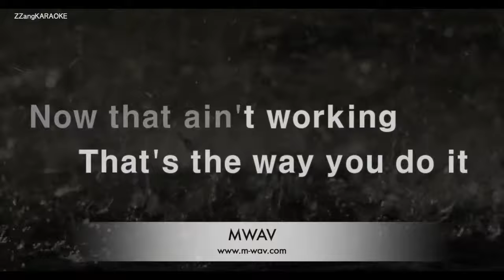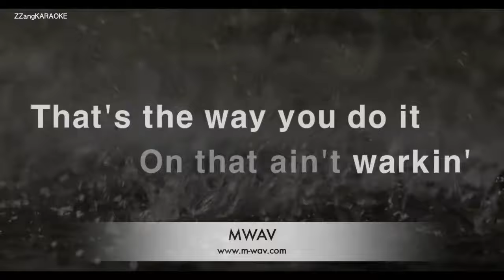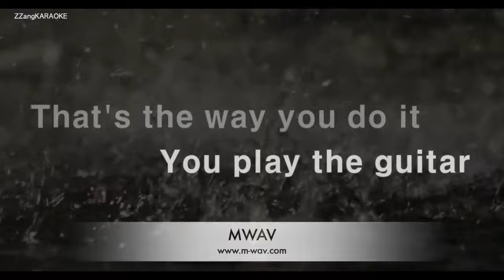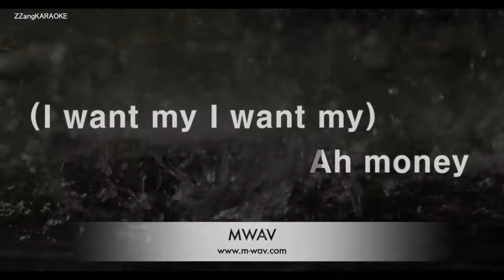Dire Straits-Money For Nothing (Karaoke Version)